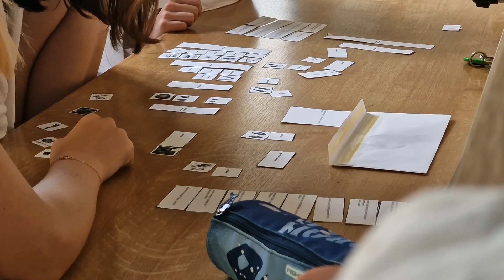Schola Humanitas - Plody 2023